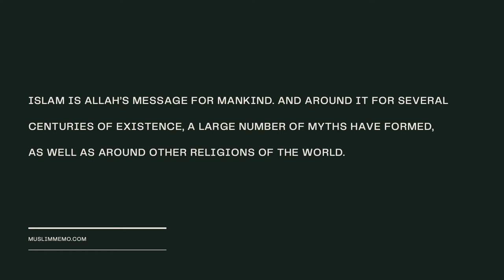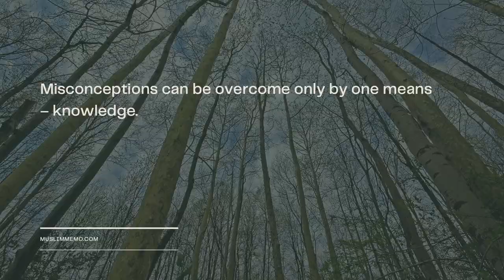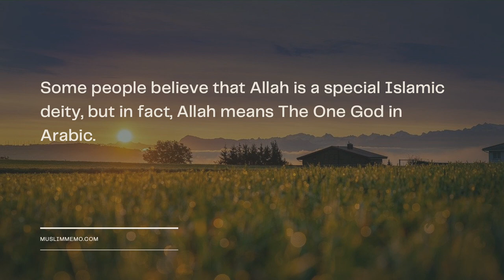What are 10 Common Myths About Islam?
Islam is Allah’s message for mankind. And around it for several centuries of existence, a large number of myths have formed, as well as around other religions of the world. Many of these misconceptions have long been debunked, although some still act as a tool for manipulating destructive organizations.

Fortunately, we live in the era of new technologies and open information space, we don’t have to always be victims of somebody else’s ignorance and reinforce incorrect stereotypes. Misconceptions can be overcome only by one means – knowledge.